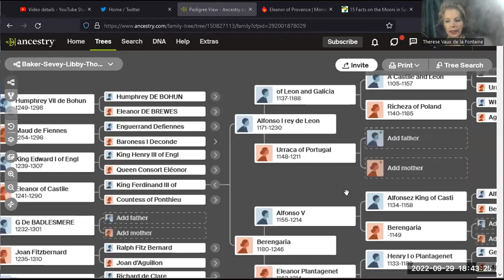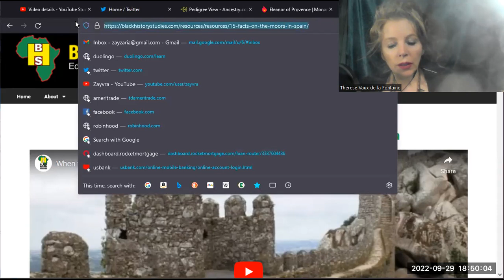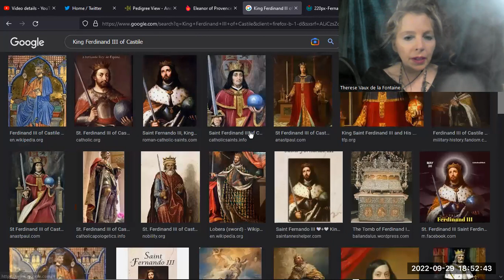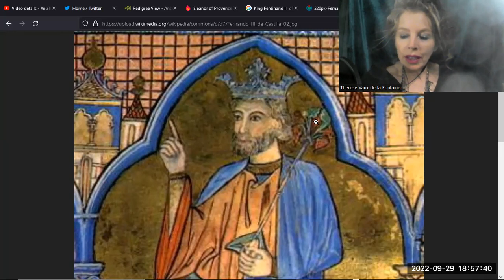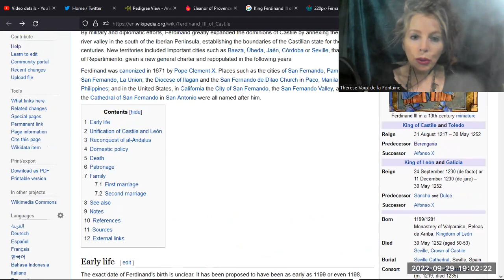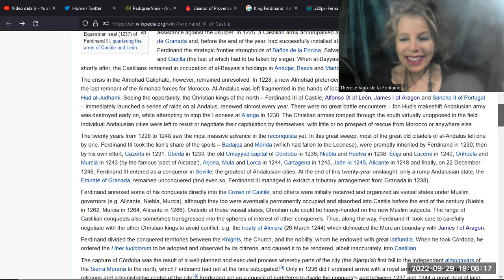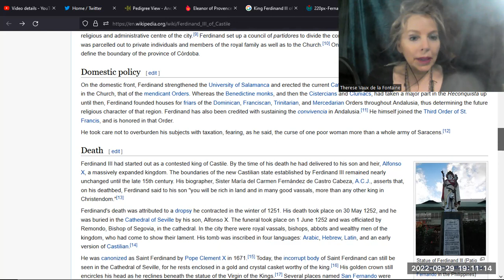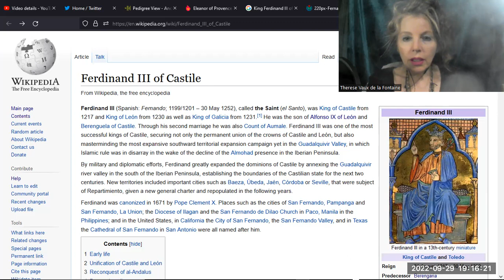Genealogy Seek: King Ferdinand III of Castile "El Santo"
excerpts about his life.